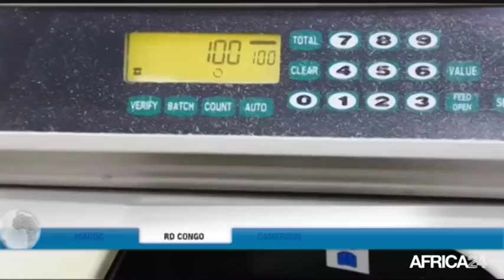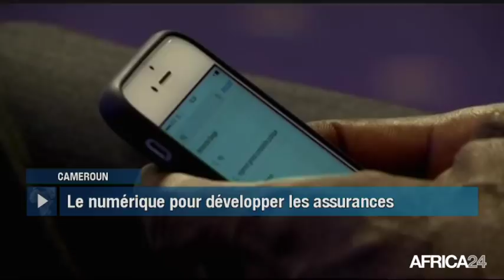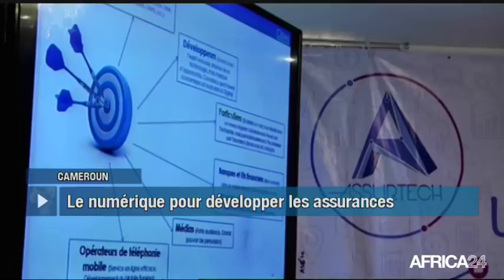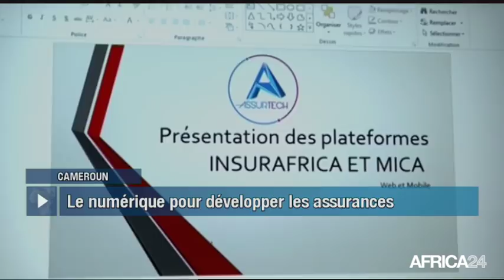Le Journal du vendredi 2 juin - 16h GMT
Maroc, Élection à l'Assemblée générale de l’ONU. RD Congo, Bonnes perspectives économiques. Cameroun, Le digital au service des assurances. Nigéria, zoom sur la Création de jeux de société.